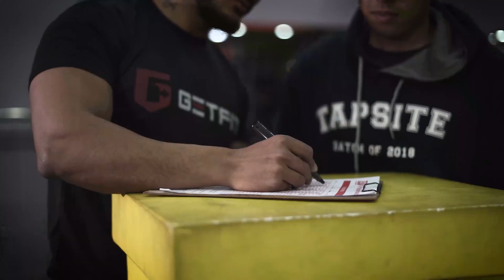Is high protein diet safe?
The physique workshop is a complete gym with trainers providing you customized workout and diet system helping you transform your body without extra charge.
With branches all over Kathmandu, TPW is the first fitness chain in Nepal.
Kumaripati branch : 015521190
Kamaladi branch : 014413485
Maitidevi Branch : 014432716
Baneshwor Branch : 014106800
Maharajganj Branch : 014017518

If you do any form of exercise or workouts, one of the most common words you’ve heard of is ‘Protein’.

However, there are so many information floating around that actually makes us a bit concerned about what we are putting on our bodies.

Without a doubt, protein are very important for our body, not just for building extra muscles and getting bigger and stronger but to maintain our general health and repairing tissues in our body. A well balanced diet has carbohydrates, fats and proper amount of protein. The problem is most of our diet don’t have proper amount of protein hence we are told that we need to eat more protein in our diet. Traditionally speaking, our diet consists of high amounts of carbs and fats only.

Let’s talk science and data. Science however, doesn’t support that high protein diet is bad for your health, moreover it actually points out that people who have a higher protein consumption are leaner and have better health conditions. This means better body composition as well as improvements in better blood pressure and blood lipids.

Now let’s talk about higher consumption of protein. Usually for a healthy adult, the recommended dosage is somewhere around 1.2-1.4 gm/ kg of bodyweight of protein. However, for people who exercise, it’s a bit higher. Somewhere around 1.6-2.2 gm/kg of bodyweight is recommended. This is considered to be a high protein dosage.

However research has been done on resistance trained men with a very high consumption of protein, over 3 gms per kg of bodyweight and yet in the long term, there were no negative effects of the high protein diet.

Another concern is people with already existing kidney issues. This can be concerning however again, research shows that there were no negative impacts of high protein diet on such individuals. However, it would be wiser to get advice from your doctor regarding specific conditions.

To sum it all up, high protein diet is not only safe but is actually beneficial for your health, esp if you want to maintain a low bodyfat and a stronger body.